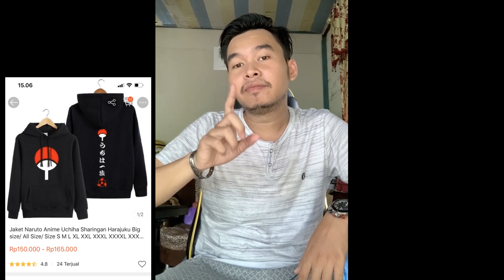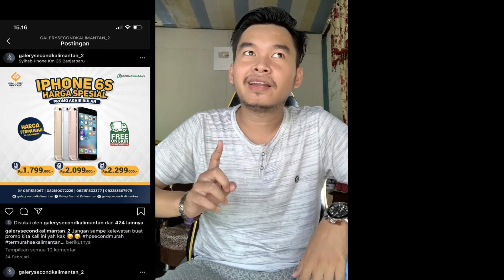Give away Special 500.000 Subscriber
2. Like Video ini

3. Bagikan Video ini kepada 5 Teman kalian

jika sudah memenuhi syarat di atas tulis di dalam komentar video ini dengan isi :

1. No WA atau id ig yang aktif

2. Tulis untuk apa Hadiah ini jika kalian beruntung menjadi pemenangnya

pengundian akan di laksanakan pada hari senin tanggal 27 April 2020 menggunakan youtube Random command Picker, jadi pengundian asli secara acak.

SEMOGA BERUNTUNG

Category
Film & Animation